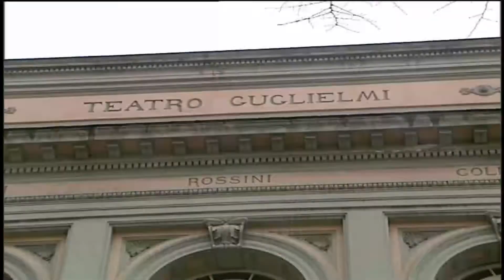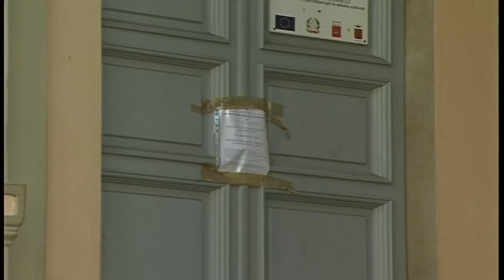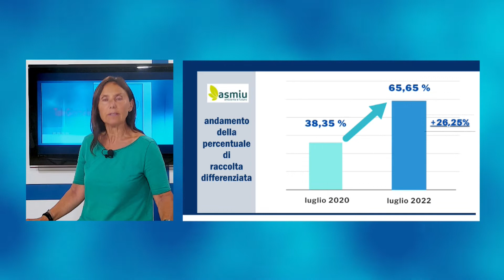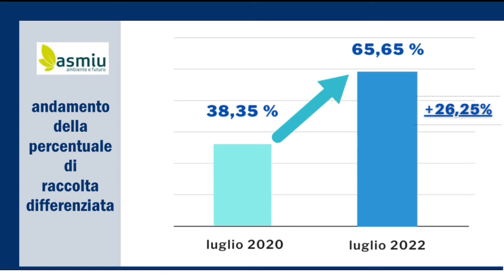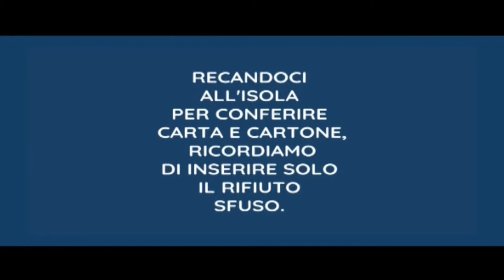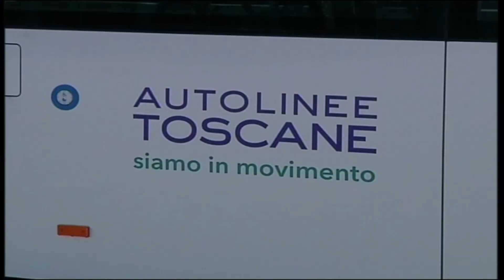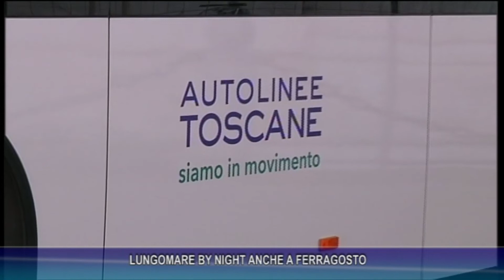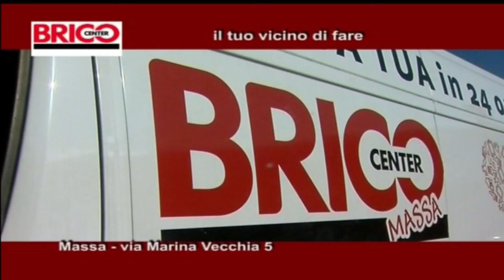tg del 10 08 2022